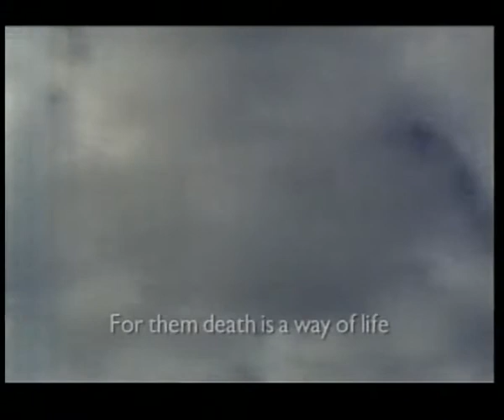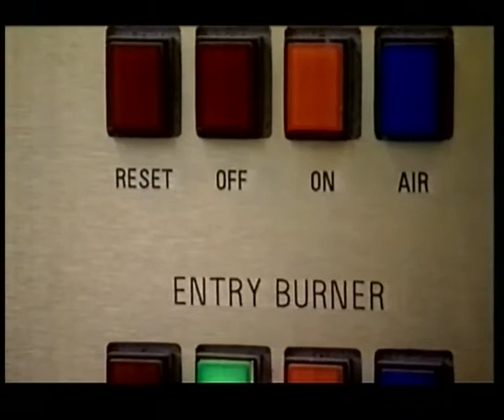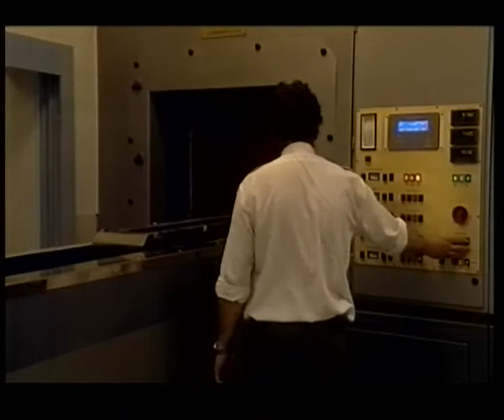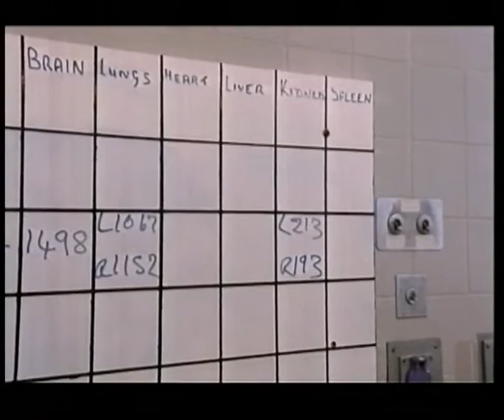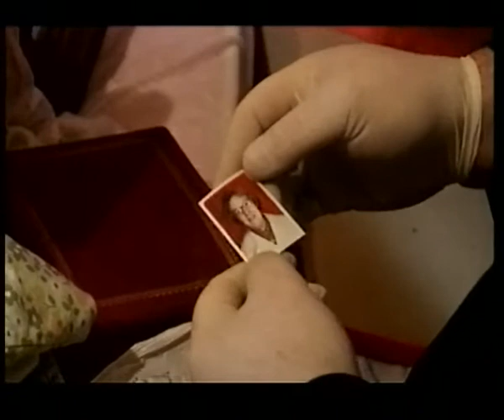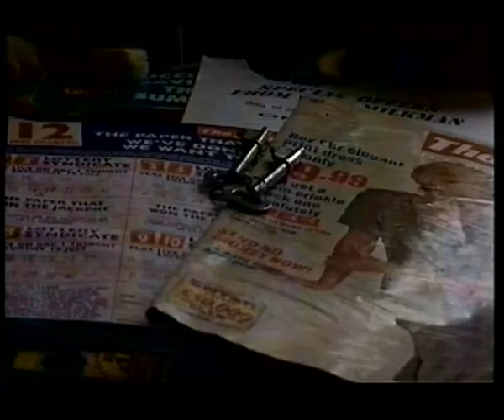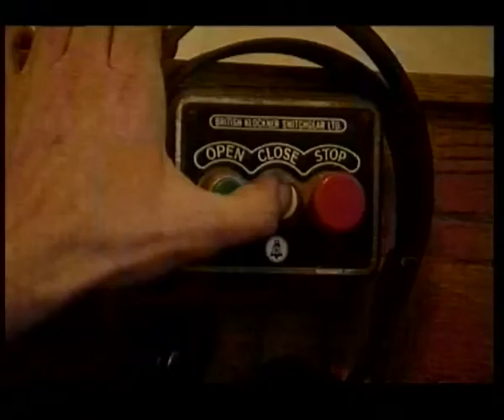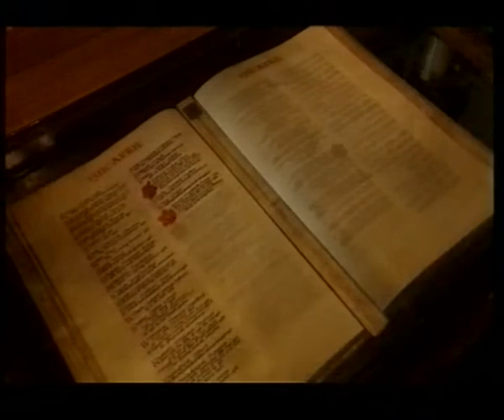Everyman: Death in Brighton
A documentary that introduces the colourful characters that work for Brighton and Hove bereavement services. They are the men and woman who bury or cremate the dead and for whom humour is a saving grace and death a way of life.
Producer: Ben Fox
Series editor: Richard Denton